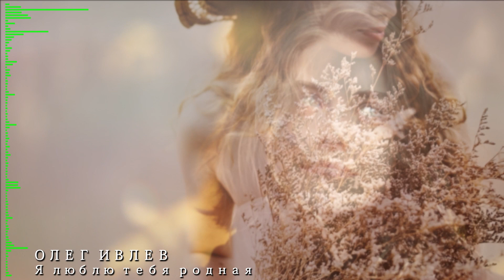Ивлев Олег - Я люблю тебя родная (Премьера 2020, песня, song)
Дорогой Друг!
Я Олег Ивлев, участвую в Международном музыкальном конкурсе "Твой Шанс" и мне нужна твоя поддержка! Буду признателен за твой голос - он многое решает! Проголосовать за мою песню ты сможешь на сайте радио "Шансон Плюс" по этой ссылке

Там ты найдешь и другие уже понравившиеся тебе песни: "Зима", "Дороги", "Огни погасших звезд" и еще не знакомую песню "Львица" и "Я люблю тебя родная"
Регистрация не нужна, проголосовать за меня можно 1 раз в сутки. Спасибо за поддержку - твой голос важен для меня!

Так же, по прежнему буду рад твоим комментариям и лайкам!